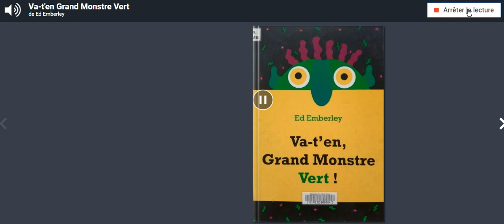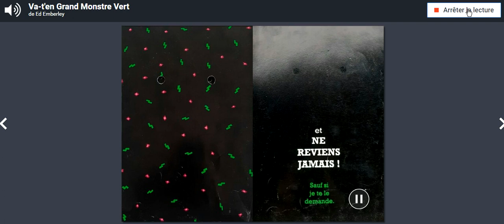Un album à écouter : Va t'en, grand monstre vert (Ed. Emberley) / Go away, big green monster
Lecture par Lucas Rogler.

Une histoire à faire écouter puis à faire raconter par son enfant.

A story to be heard and told by your child.

قصة يسمعها طفلك ويقوله.

您的孩子可以听到和讲述的故事。

Opowieść, którą dziecko powinno usłyszeć i powiedzieć.

O poveste care trebuie auzita si spusa de copilul tau.

История, которую должен услышать и рассказать твой ребенок.

Çocuğunuzun duyabileceği ve anladığı bir hikaye.

கேட்கவும், பின்னர் உங்கள் பிள்ளைக்குச் சொல்லவும் ஒரு கதை.
Kēṭkavum, piṉṉar uṅkaḷ piḷḷaikkuc collavum oru katai.